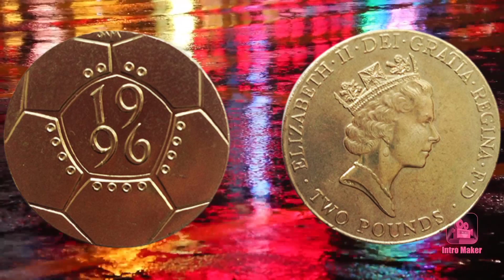How much is a 1996 football £2 coin worth?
Issued ‘in celebration of football’, the 1996 football £2 coin is extremely popular with collectors. Its unique design and affinity to the beautiful game ensure it’s a coin that everyone wants to take possession of. Created in advance of the 1996 UEFA European Championships, it was extremely popular with members of the public at the time of its release and continues to be a cherished part of any coin collection.

Despite this, its value does vary, and you’ll find many examples on online marketplaces for as little as £5-£7. However, more than one version of the 1996 football £2 coin was released. As some editions are far rarer than others, their value is considerably higher. If you’re in possession of a rare version of the 1996 football £2 coin, you’ll be pleased to know it could be worth upwards of £1,000.